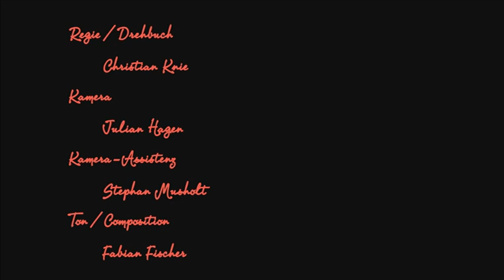Break Up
Kurzfilm-Komödie mit Christian Stock & Nadine Petry. Regie: Christian Knie